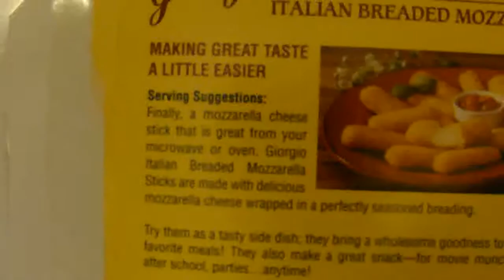February Vlog + Cardinal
February vlog, featuring a flustery cardinal that I should get some birdseed to.
Don't loose life juice, kids.